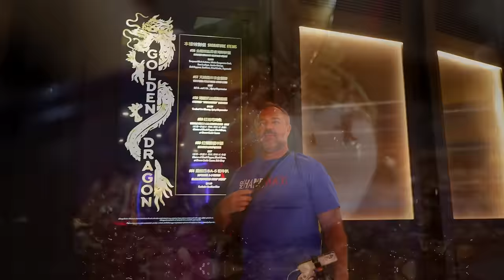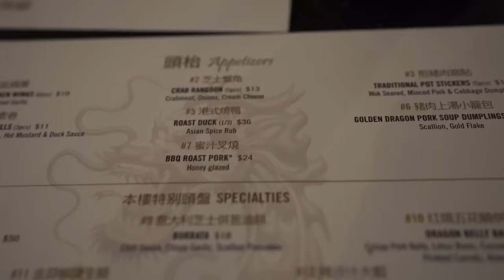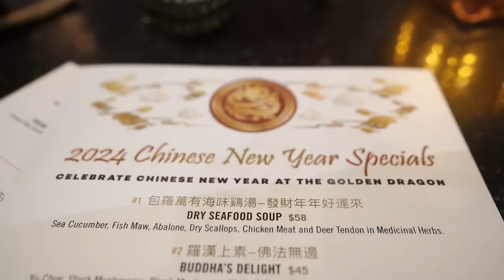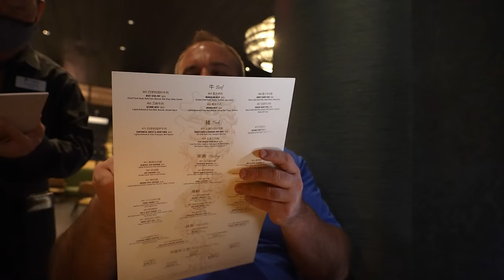Experience The Ultimate Redemption Feast At Golden Dragon!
Let me know what you guys think about this spot and if you've had similar experiences.

Allow Foxwoods Resort Casino to transport you to a world of sleek design and flavorful Asian dishes at the reimagined Golden Dragon restaurant.